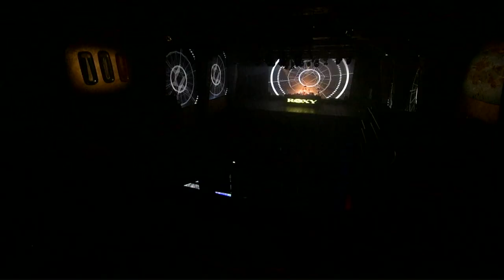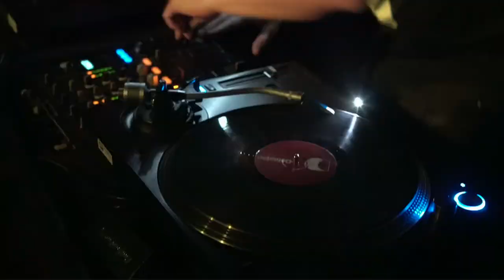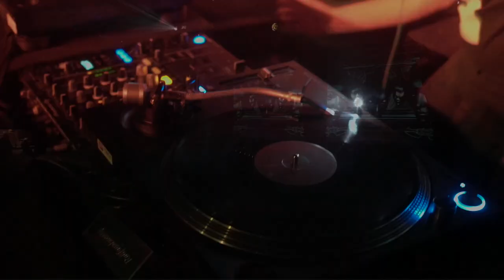Climax 22nd Anniversary Vinyl Stream @ ROXY November 2020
00:00-01:11 Pavel Bidlo
01:11-02:09 Enrico
02:09-03:42 Chris Sadler